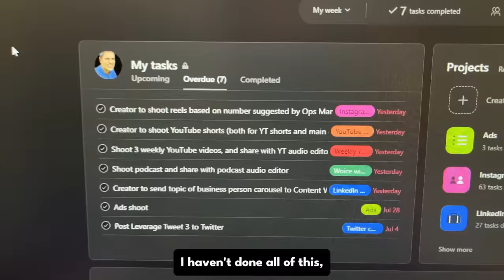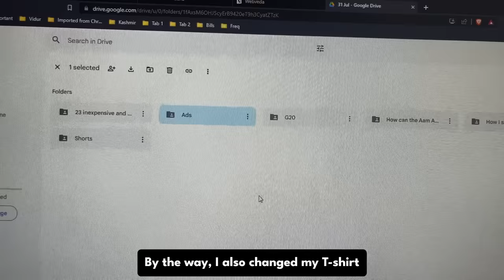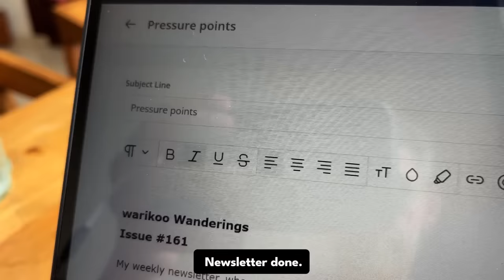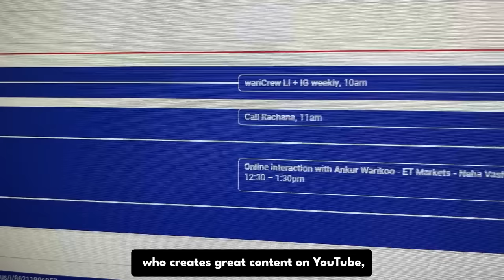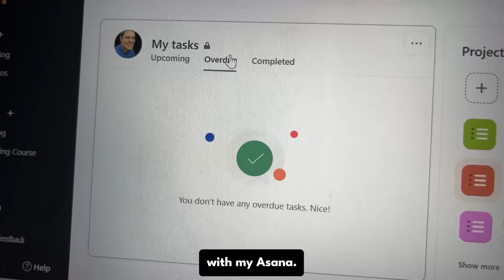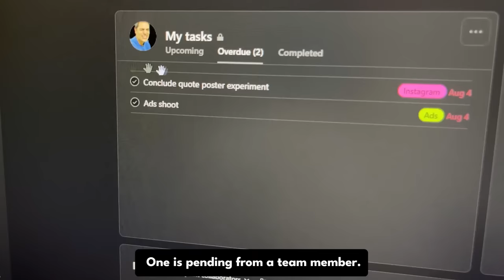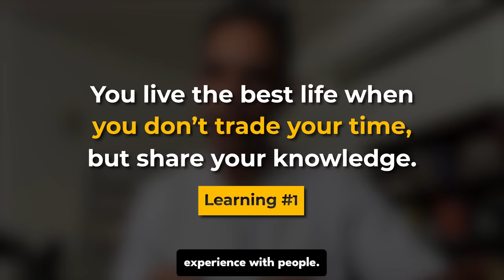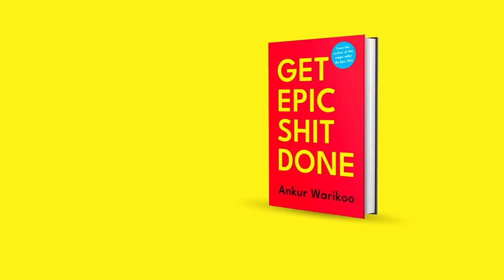My INSANELY PRODUCTIVE Weekly Routine! | Vlog 2023 | Ankur Warikoo Hindi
Scaling a 27Cr business while only working 10 hours a week may seem unimaginable, but with the right strategies, it's possible. In this video, I unveil my weekly schedule and delve into how I efficiently manage my time, prioritize tasks, and delegate responsibilities. Learn about the practices and tools I use to stay productive, focused, and balanced, all while running a booming business. Remember, success in business is not about the hours you put in, but how effectively you use them.